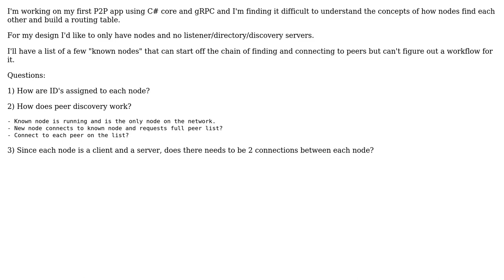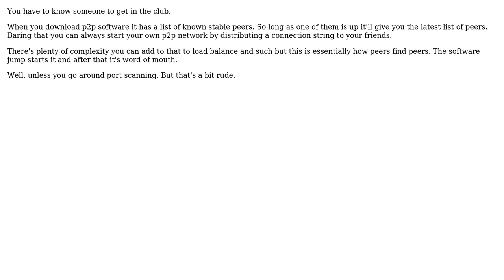Software Engineering: How does a pure P2P node connect to other nodes?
With thanks & praise to God, and with thanks to the many people who have made this project possible! You are responsible for your own actions.